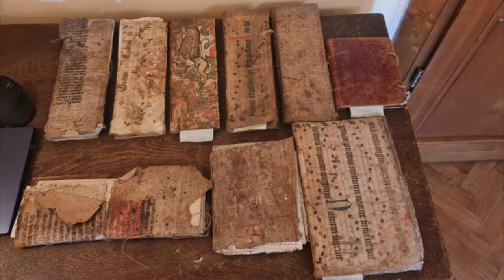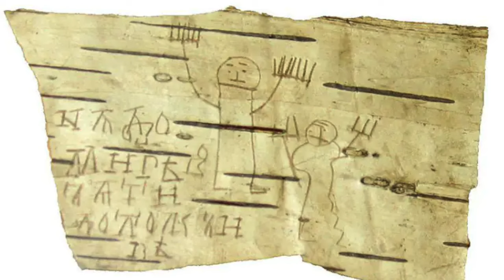Top 25 Archaeological Discoveries and Artifacts (According to Reddit)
As voted for by Reddit users, here are the Top 25 Archaeological Discoveries and Artifacts of all time (Excluding NSFW content).